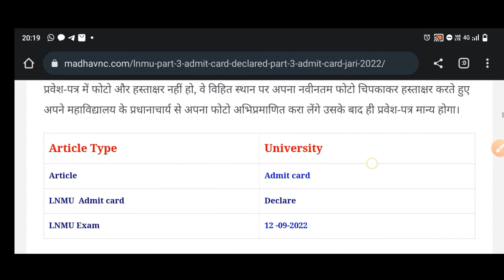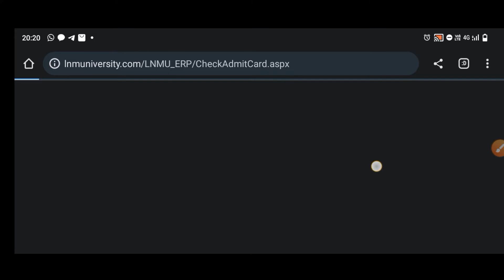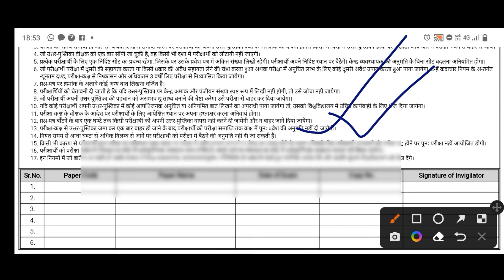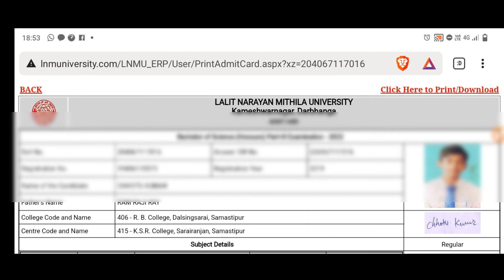LNMU Part- 3 एडमिट card डाउनलोड कैसे करें।। New link जारी। LNMU Part- 3 BA Bsc. B. Com admit card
अलसकथा

ncert math ex
respiration
जीव विज्ञान पाठ-2
respiration